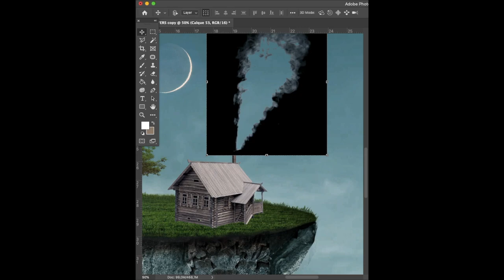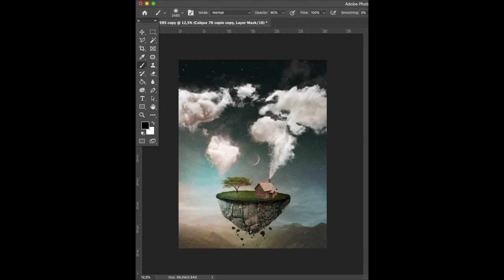" ONE " CREATIVE MANIPULATION IN PHOTOSHOP speed edit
Created in @Photoshop on desktop.

Let me know if you like it in the comments.